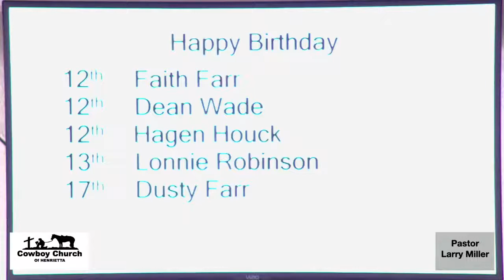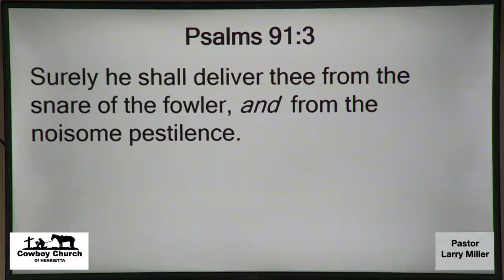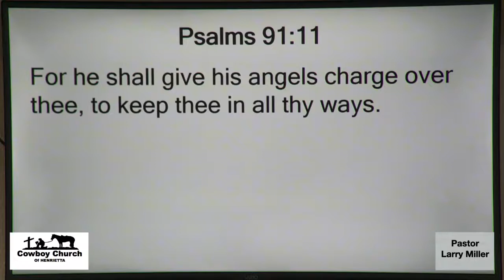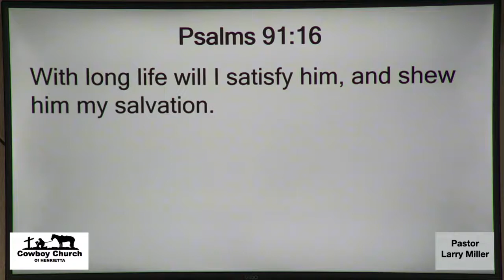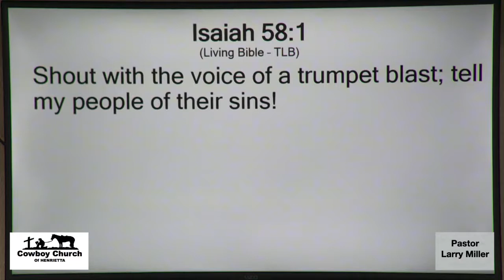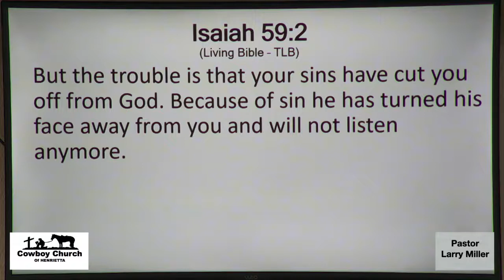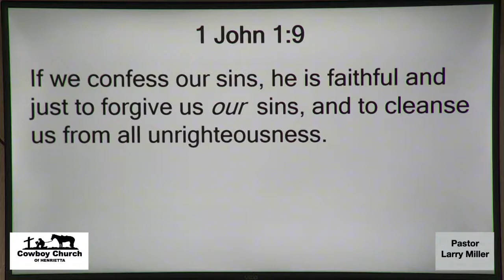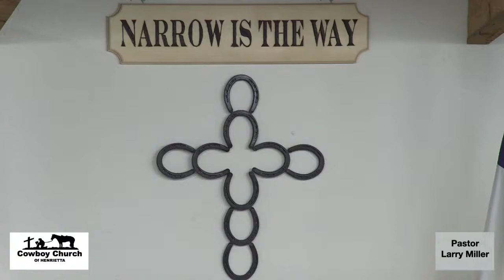Sins Robs You of God's Blessings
Brother Larry's Sunday Message